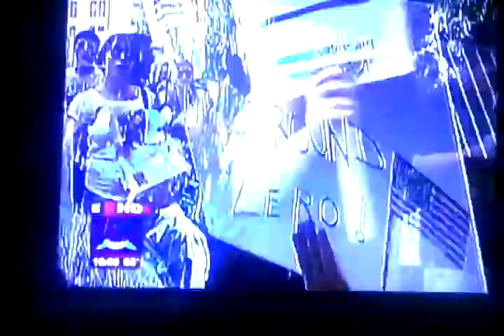September 20, 2010 10:08 PM